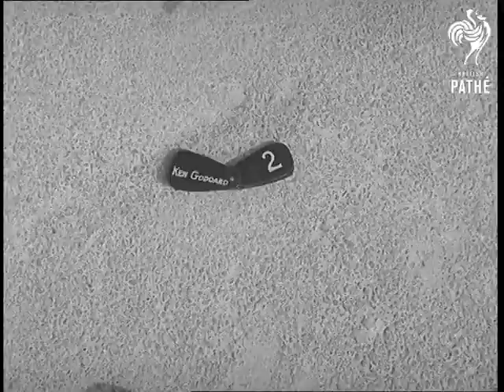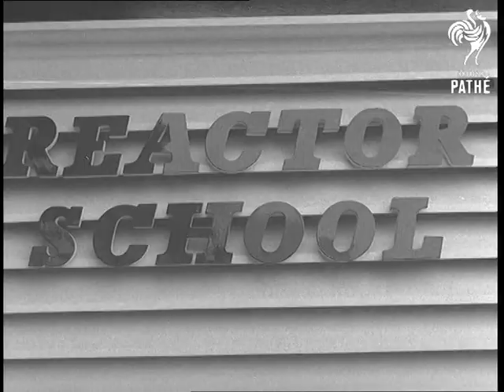Selected Originals - The Queen Sees Our Atom Progress Aka Queen At Harwell (1957)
Selected originals (offcuts, selected scenes, out-takes, rushes) for story "The Queen Sees Out Atom Progress (aka Queen at Harwell)" - 57/19.

Various shots of the children waving flags waiting for Queen's car to drive past. Various shots of the crowds around Harwell Establishment. Line of cars arrives to Harwell. Crowds and workers cheer. Queen and Duke leave the car and shake hands with several men. Various shots of the Royal party walking around. Sign Reactor School. Queen and Duke visiting Reactor School where the experts further their knowledge in field of nuclear engineering. More shots of crowd. Queen's car driving away.
 FILM ID:637.07